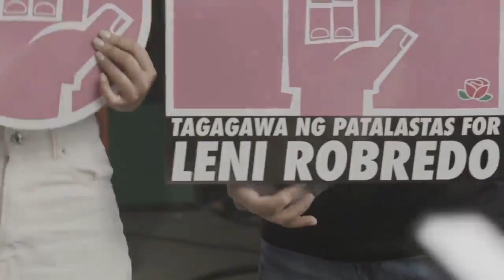KATHRYN BERNARDO LENI&KIKO BEHIND THE SCENES IDEA PALA NI KATH LAHAT NARITO ANG FULL VIDEO!